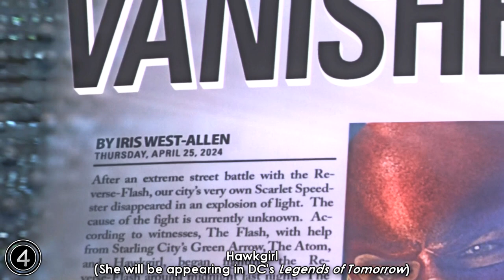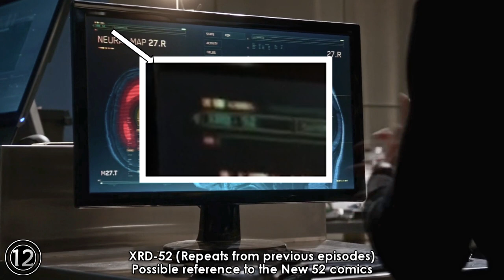The Flash Season 1 Episode 19, 20 & 21: Hidden Easter Eggs & Secrets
Amazon Wish List
Updates:
• None yet